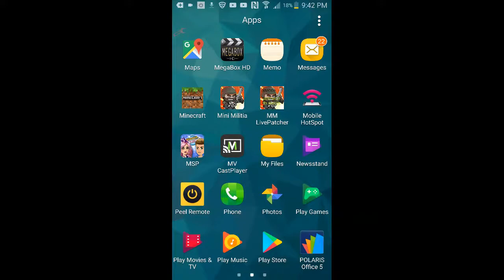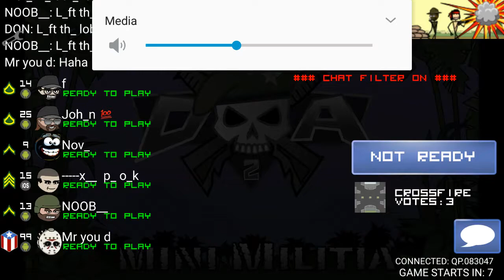Richard mini mod